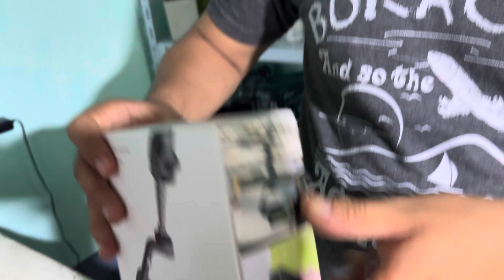DJI OSMO MOBILE 6 1st TIME